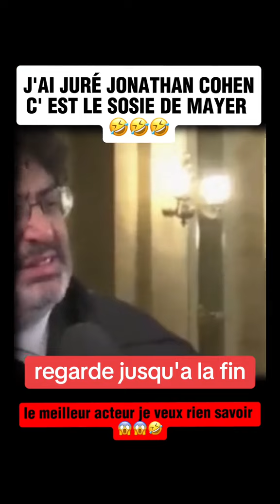Meyer Habib 😭 the best actor